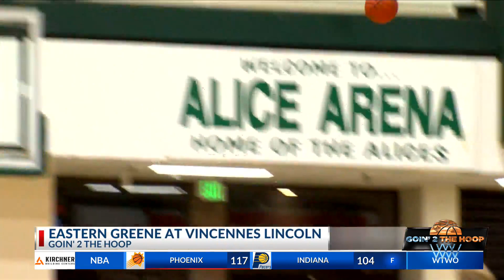Eastern Greene Basketball